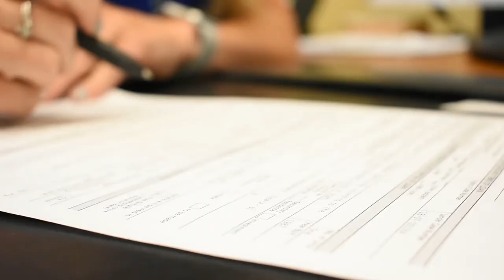Choose Goldenwest Credit Union Mortgage Services